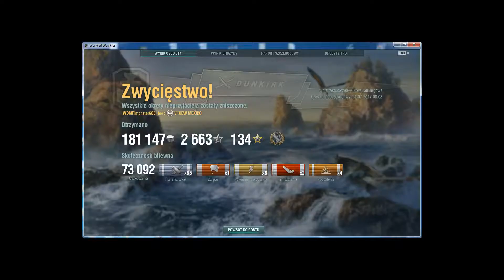73 - World Of Warships - Bitwy rankingowe - New Mexico